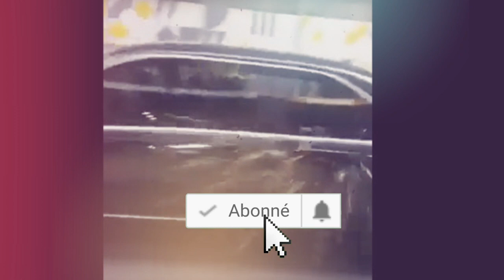Fuite au sein des services secrets algériens : Tebboune ciblé par des jets d'œufs à Lisbonne !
Dans cette vidéo, nous explorons l'affaire des jets d'œufs sur le cortège présidentiel algérien à Lisbonne. Une fuite au sein des services secrets algériens a exposé le président Abdelmadjid Tebboune à cette humiliation publique. Nous analysons les implications de cette affaire, les motivations possibles derrière la fuite et les répercussions sur la réputation du président Tebboune et les prochaines élections présidentielles en Algérie.